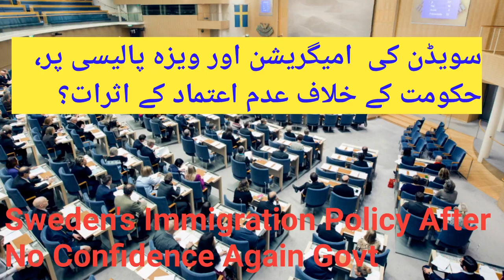Sweden's Immigration Policy After No Confidence Against PM Stefan Löfven & his Govt | Arif Kisana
What will be the Sweden's Immigration Policy After No Confidence Against The PM Stefan Löfven & his Govt.
 سویڈن کی ویزا اور امیگریشن پالیسی پر حکومت کے خلاف عدم اعتماد کے کیا اثرات ہوں گے؟